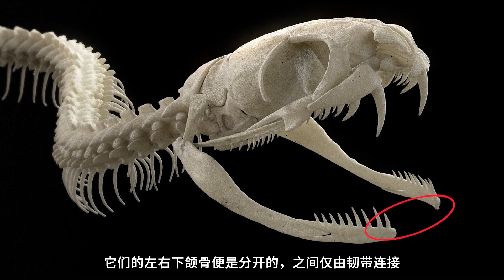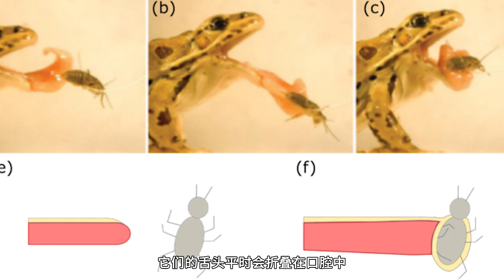蛤蟆＋大猩猩能整出什么怪物？【浅谈《怪物猎人：荒野》已知新登场大型怪的生物学设计（上）】